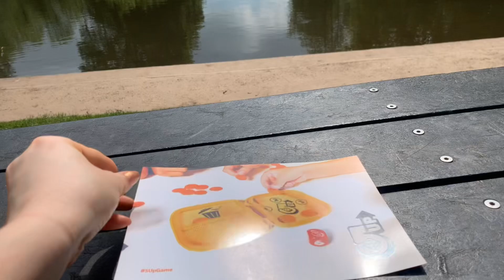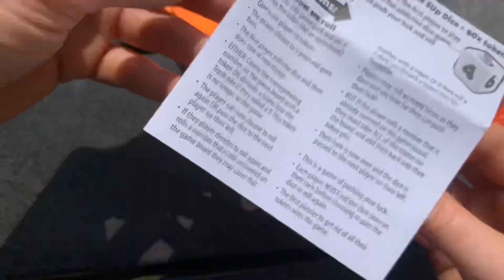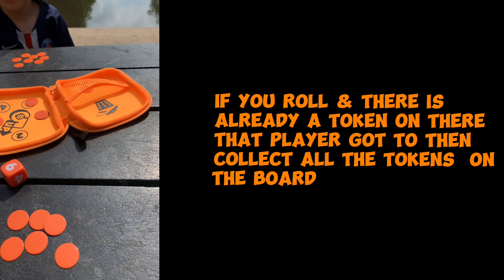5Up Board Game By Tomy How To Play - Unboxing & Review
I was kindly gifted the 5up Game By Tomy from ComeRound UK in exchange for our honest thoughts & Opinions.

5⬆️ is a dice game that's basically game of luck.  You need to take risks to get rid of all your tokens. It's a very straightforward, fun game to enjoy as a family or with friends.

Instantly I love how small & compact the game is, making the perfect game to take on the go!

The game is suitable from 5⬆️.
 it's for up to 2 to 4 players.

It contains;
🎲1 pouch
🎲60 counters
🎲1 dice
🎲rules & information leaflet.

The objective of the game is to have 0 tokens by the end of the game.

You all get 2 rolls each, 1st roll is a must 2nd a risk(choice).

If you roll a 5⬆️ you put that instantly in the trash side.

If you roll & there is already a token on the number the player who rolled got To collect all the tokens off the board 😭 (this always seeming to be me)

Each game time depends on players, our game play lasted around 15mins with 3 of us.

It says the youngest person closets to the age of 5 starts first.

My son found the game super simple to grasp. After just one round he really understood the aim of the game and then started strategising on ways  on getting the rest of us to loose.

As a family we love board games & this is now one of our new favourites!   I love how almost any age can play so all of us as a family can play & be involved.  As it's so simple & straightforward to understand.

We had so much fun playing whilst out enjoying a picnic, and of course. My youngest won & lived rubbing it in 🤣

I love how we can take  the game on the go (holidays, picnics, days out etc. ) it's so small and compact.
It has kept us all entertained for hours already!

We all give this a game a huge 👍🏻up & would highly recommend.